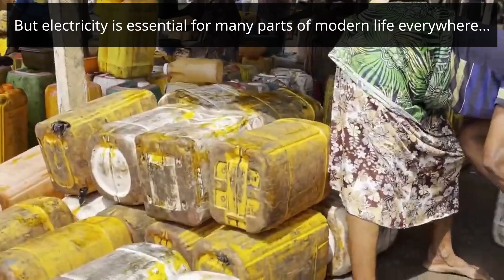Electrical Power Availability in Rural Nigeria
One sound you often hear in the background in rural Nigeria is that of gasoline generators - this is because we do not have a very stable mains power grid, but everyone needs electricity for modern life.
(Just a very short video this week as my wife is unwell)

Your support is helping not just me, but other people in my community.